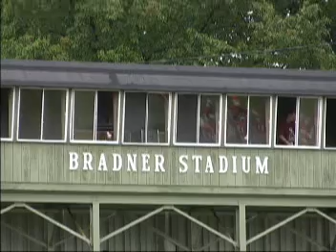2008 Alumni Football Hi-Lites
Big plays from Portville's 18-6 win over Olean in the June 14, 2008 full-pads contest for charity.